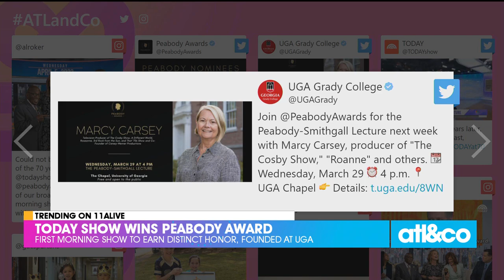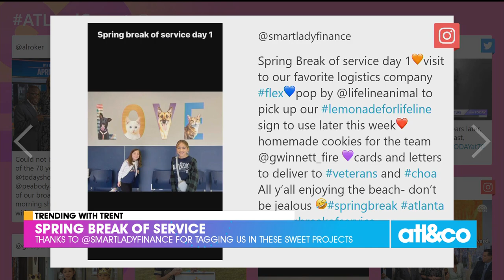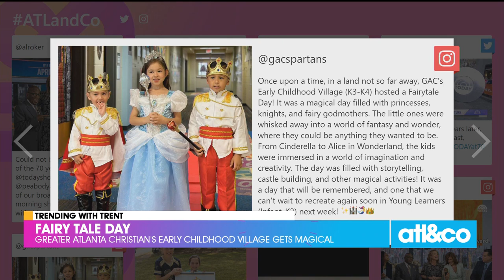Today Show Honored with Peabody Award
They're the first morning show to earn the distinct honor, an award that was founded at the University of Georgia in 1940 and is still based in Athens.